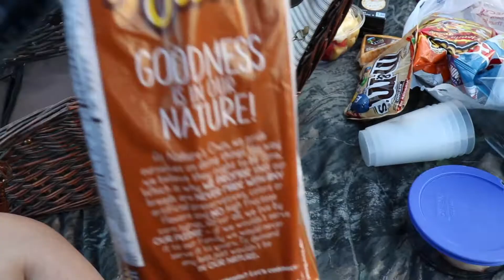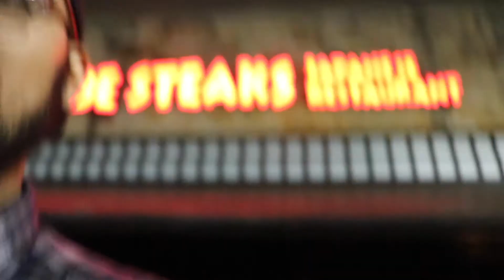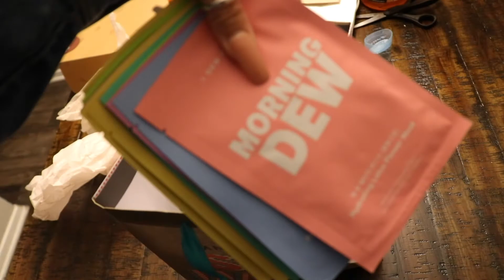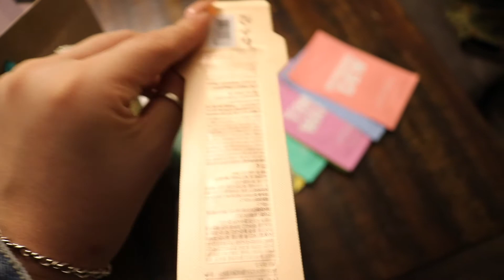AIRI'S PICNIC + ... BEST HIBACHI EVER?! - VIC & AIRI | VLOG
—**Please remember to set the quality of the video on your device to 1080p for best quality!

MY BIRTHDAY PICNIC, & DINNER AT A HIBACHI WITH FRIENDS :)
— *COMMENT YOUR THOUGHTS, we're always down for creative criticism and suggestions for future videos!! -xoxo Vic & Airi :)